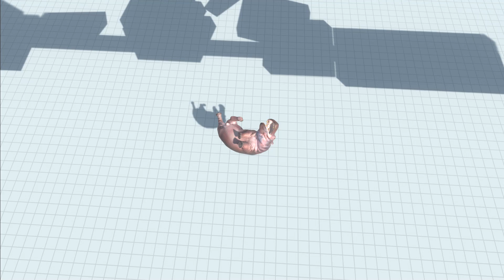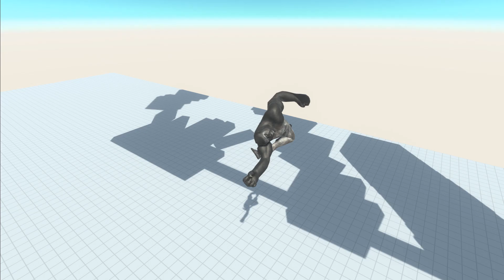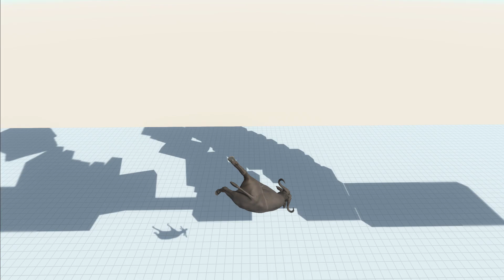Run away from the falling blocks - Animal Revolt Battle Simulator